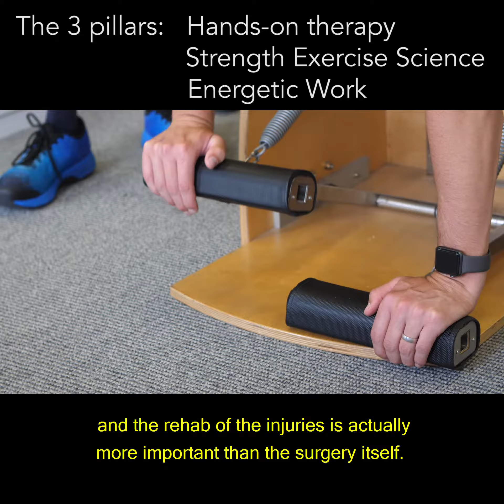Powerful alternatives to surgery for rehab post injury. Dynamic Stability with Darren Stojanovic.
If you had to choose anyone in the world to trust with helping you recover from an injury, avoid surgery and reach levels of strength you'd never experienced before, you'd go for the guy who has trained with Kenyan Olympians, right?

Thought so. You're in the right place.

Darren Stojanovic is no ordinary physiotherapist. Not only has he been pushing the limits in his own life and body since training for the 1996 Atlanta Olympic Games with the greatest runners in the world, he's also been reinventing what it means to provide physical therapy to the people who need it most: people like you.

A pioneer in its truest sense, he has been shifting the paradigm on what it means to be physically and energetically resilient. Every element of his practice is evidence based and grounded in exercise science- he just prefers to be ahead of the 8- ball when sourcing and integrating recovery techniques.

From physiotherapy to Pilates, then to acupuncture, myofascia release, breathwork and meditation, Darren Stojanovic and his work with Dynamic Stability sets the pace for immersive, whole body rehabilitation and recovery.

As a father of 3 amazing kids, Patrick believe it’s our responsibility to leave the world in better shape than we found it. It’s up to each of us to play our part. That’s why Patrick apply his skills as a marketing strategist to supporting Purpose-Driven, Heart-Centred, Values-Based, Gamechangers to have far greater IMPACT, INFLUENCE & INCOME through their business and projects.

Go to gamechangerproject.org to hear more from Darren and other Gamechanger's on the
frontline of the radical transformation of society and culture for the future of life on Earth.

See the latest video interviews and documentaries from the worlds leading visionaries, pioneers and trailblazers.

Get the support, encouragement and inspiration you need to make a stand for greater compassion and sustainability. Stand with us as we affirm life, honour Earth, and provide for future generations. Together we can turn the tide and create a healthier, happier, more sustainable society and build a better world for generations to come.